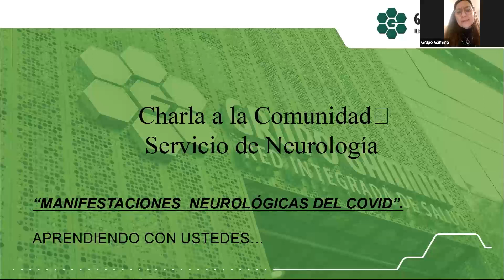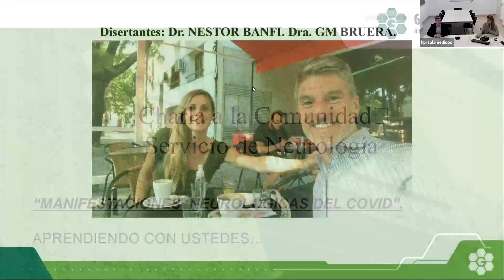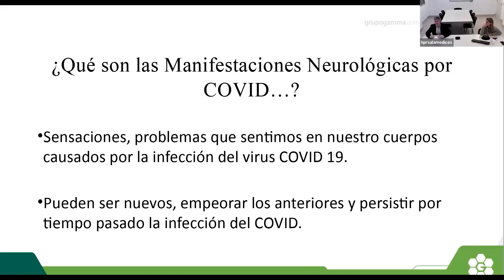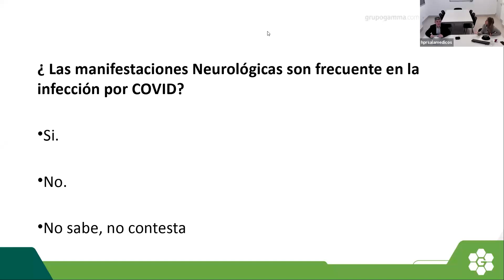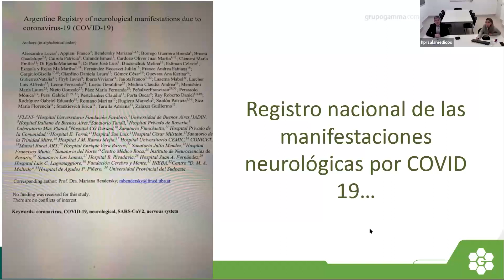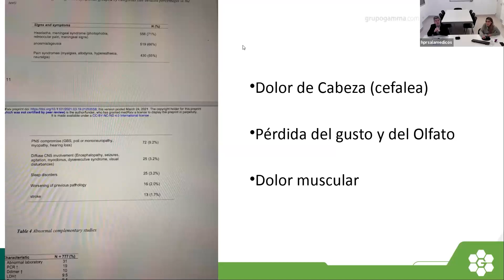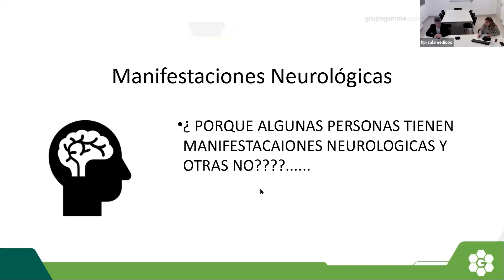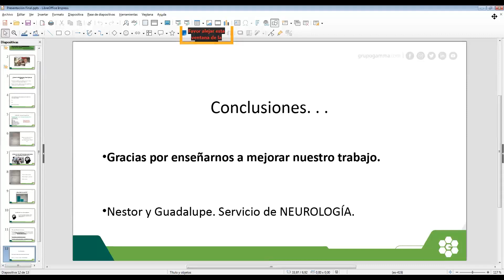Charla a la Comunidad | ¿Cómo afecta el COVID a nuestro cerebro?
El Servicio de Neurología y el Dpto. de Docencia y Capacitación de Grupo Gamma realizaron el pasado 25 de junio la a la charla abierta: “¿Cómo afecta el COVID a nuestro cerebro?“. En la misma se abordaron las complicaciones neurológicas de la infección por COVID.